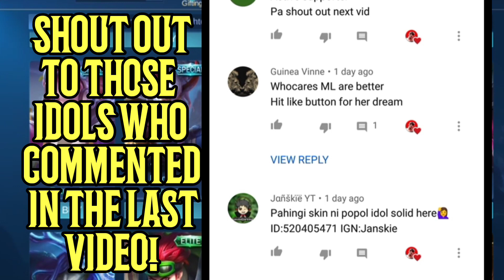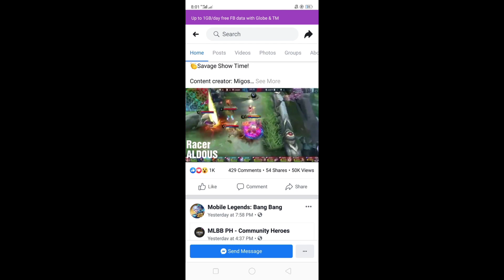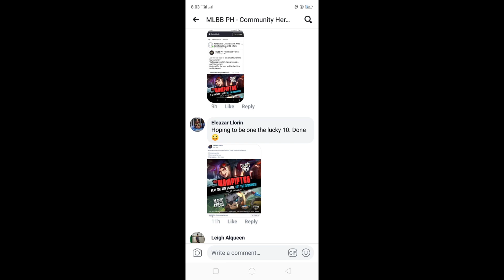GET DIAMONDS IN THIS NEW EVENT 2020 | MOBILE LEGENDS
MUSIC THAT I USED:
NEFFEX
UNKNOWN BRAIN
NCS
THEFATRAT
DAMON EMPERO

A: Fanny, gusion and Chou

A: Im using OPPO F7 for my videos but have a bit lag thats why i want a new phone

William'sTube Jr.

Free Diamonds
Tips to earn diamonds
Messenger free diamonds
Bug in Mobile Legends
Remove lag in Mobile Legends
redemption code 2020
Redeem Code update
MLBB 2020
How to create new account in Mobile Legends
Create Smurf Account
Fix Lag and FPS Drop in Mobile Legends
Remove FPS drop and Lag Mobile Legends